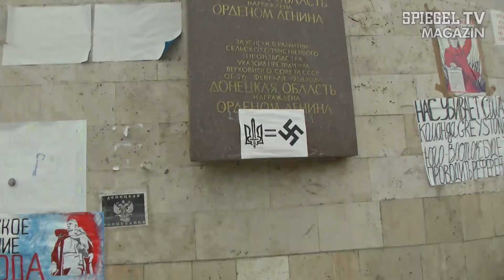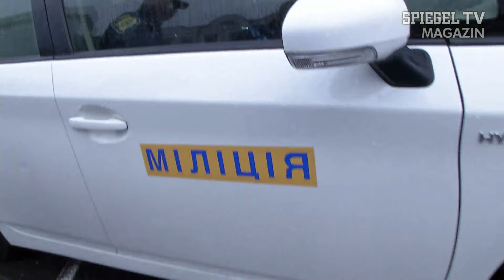Donezk: Pulverfass unter Waffen | SPIEGEL TV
In der Ukraine gehen Chaos und Willkür in die nächste Runde. Entführungen, Folterungen, Morde und ein völkerrechtlich völlig unakzeptables Referendum zur Unabhängigkeit spalten die Stadt. Die Separatisten im Osten des Landes tun derzeit alles, um ihre Gegner einzuschüchtern - auch mit Waffengewalt. Peter Hell und Thomas Kasper mit Innenansichten aus einem Pulverfass unter Waffen